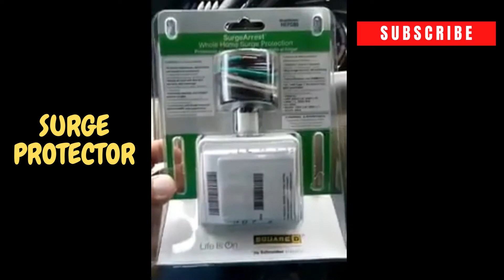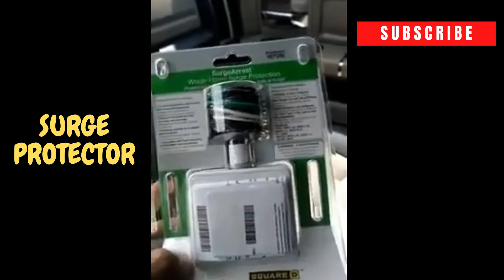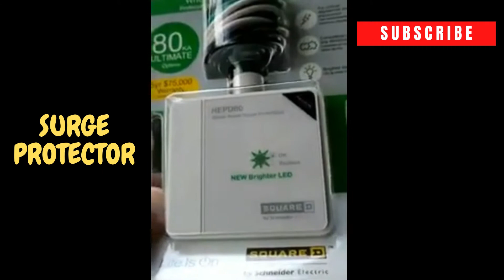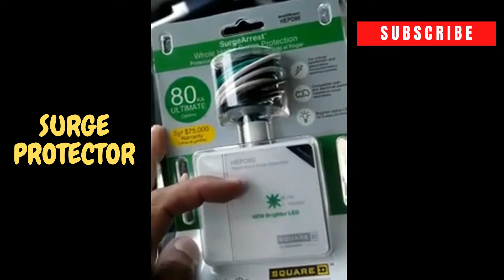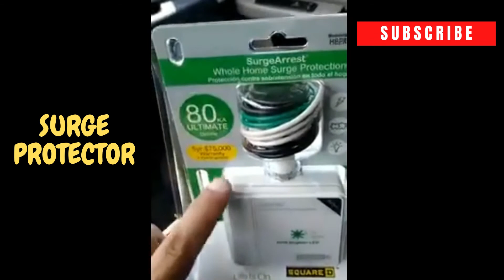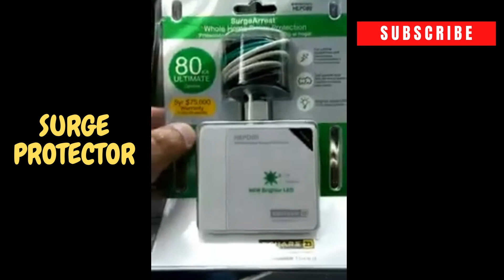Proteccion Electrica Para Casas [ Como Proteje Tu Instalacion Electrica ]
Mi gente buena , si crees que este canal te esta ayudando a aprender electricidad y tu corazon te impulsa y quieres hacer una pequeña  donacion aqui puedes hacerla :
Para Comprar Square D by Schneider Electric HEPD80

Protege tu instalacion electrica contra rayos y descargas que pueden arruinar tus electrodomesticos y dispositivos electronicos.
Los protectores de sobretension transitoria, actuan por descargas atmosféricas o contra maniobras de la generadora.

Su conexion puede ser tanto en paralelo con la entrada o con la carga. Y si o si debe tener conexion a tierra la instalacion.
Como proteje tu instalacion electrica? con surge protector utilizado en este video, para que asi protejas la electricidad de tu hogar y tambien tu tv,lavadora,internet,modem y equipos electricos contra los rayos.